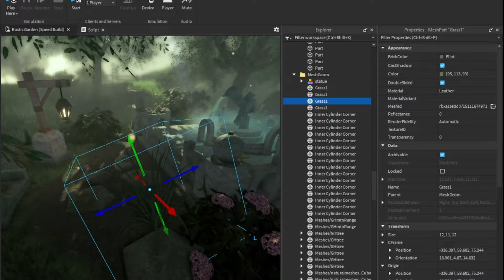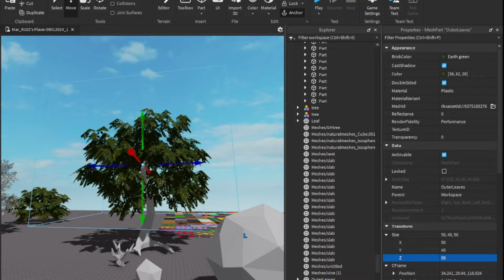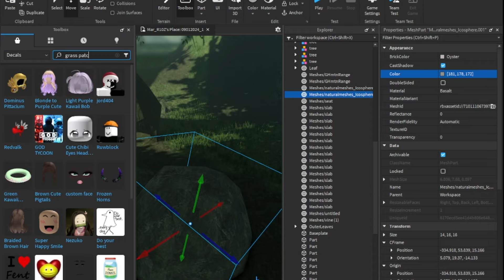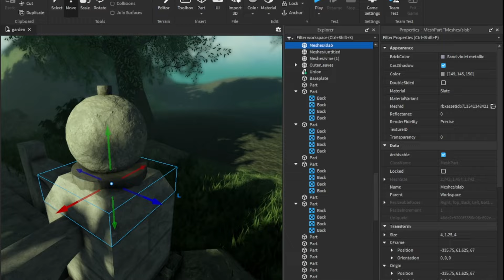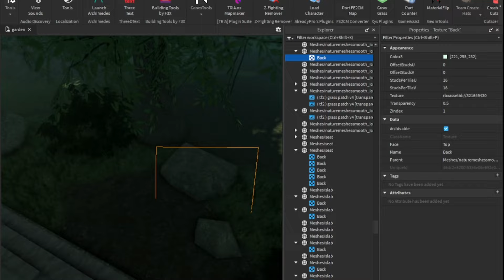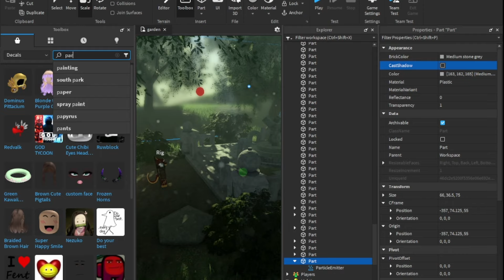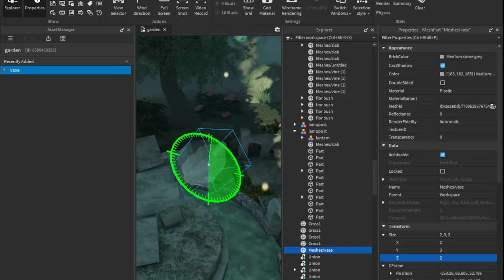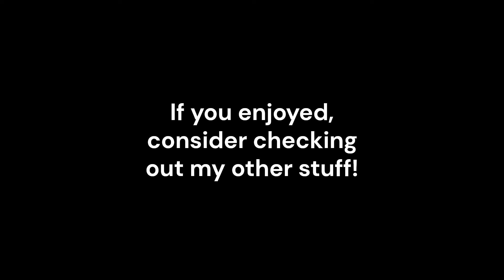Rustic Garden \\ ROBLOX Speed-Build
This took about 2 and a half hours to complete, give or take; I don't do these a lot, but it was a lot of fun (except the losing progress part)